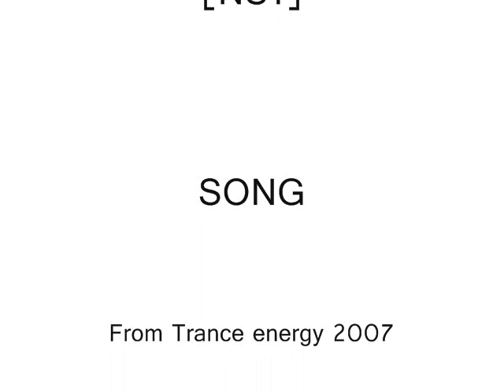[United Hardstylists] [NS1] Shuffle Pratice 1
A Good day to Shuffle =0